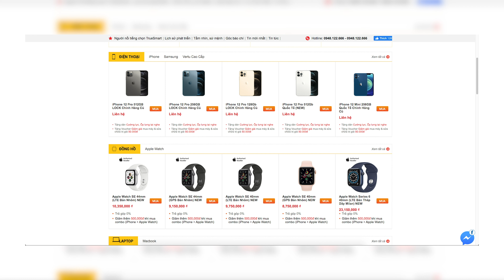OnePlus 9 Pro Lộ Ảnh Render Cực Hot !!!